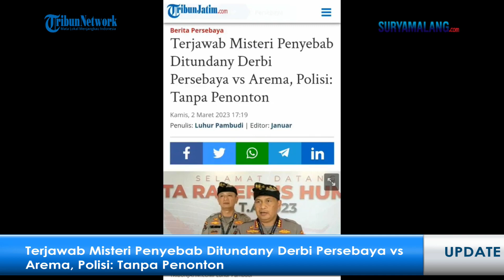Terjawab Misteri Penyebab Ditundanya Derbi Persebaya vs Arema, Polisi: Tanpa Penonton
SURABAYA - Polda Jatim menyampaikan dua alasan yang menyebabkan ditundanya pertandingan sepak bola bertajuk 'Derbi Jatim' pada Laga Pekan ke-28 Liga 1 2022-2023, yang rencananya berlangsung pada Minggu (5/3/2023) mendatang.

Kabid Humas Polda Jatim Kombes Pol Dirmanto menerangkan, alasan pertama, karena lokasi Stadion Gelora Bung Tomo (GBT) yang bakal menjadi tempat laga away bagi Persebaya, masih dalam tahapan renovasi.

Artikel ini telah tayang di TribunJatim.com dengan judul Terjawab Misteri Penyebab Ditundany Derbi Persebaya vs Arema, Polisi: Tanpa Penonton,
Penulis: Luhur Pambudi | Editor: Januar